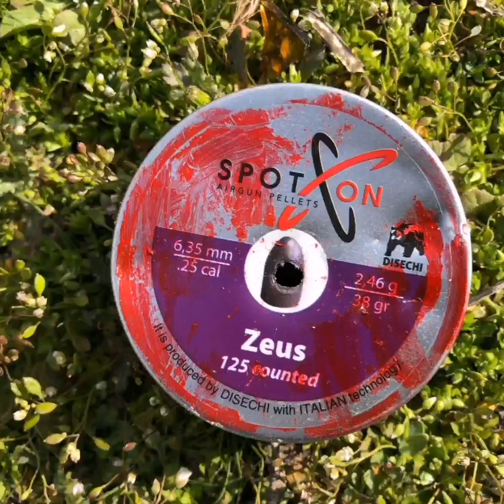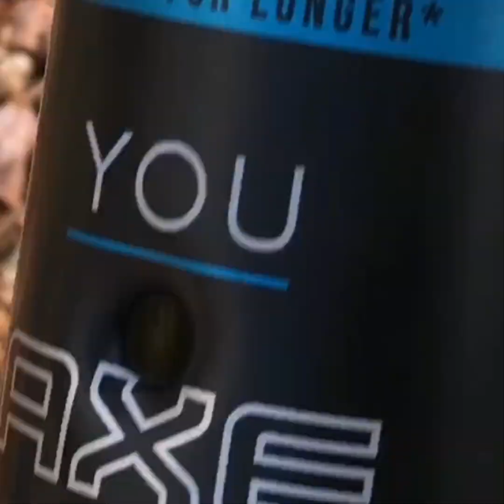Hatsan bt65 elite long sb lw 6.35 (25 caliber)süper atışlar. Fantastic shooting with bt65 elite long